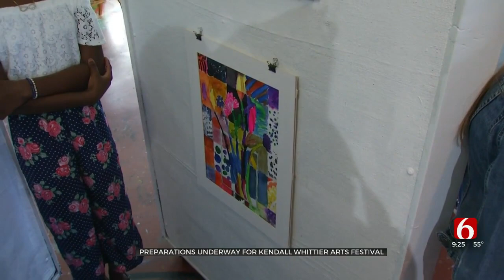Preparations Underway For Kendal Whittier Arts Festival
Preparations are underway for the Kendall Whittier Arts Festival happening in Tulsa this weekend. ***